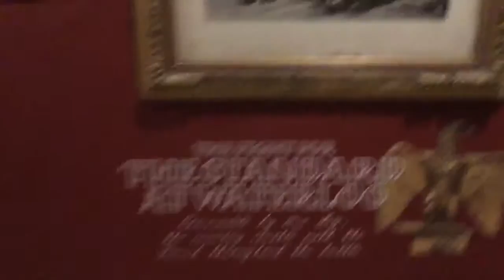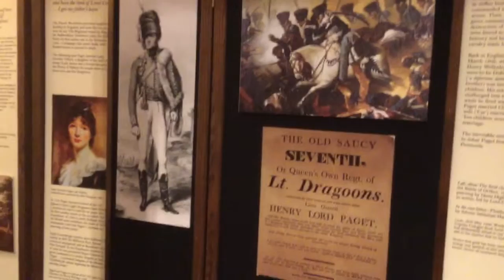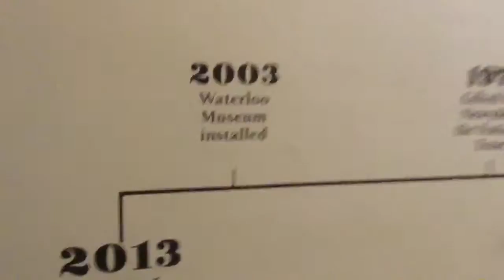Inside the Majoire's house in Plas Newydd, Wales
Inside the Majoire's house in Plas Newydd, Wales on 30th April, 2016